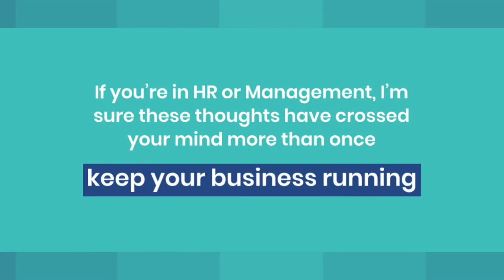Discover the Top 10 Angolan Celebrities Taking the World by Storm! ‼️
"Get ready to be amazed as we unveil the top talents from Angola who are making waves globally! From the silver screen to the music charts, these Angolan celebrities are captivating hearts and leaving their mark on the world stage. Join us as we celebrate their achievements and explore what makes them shine in this exclusive countdown of the Top 10 Angolan Celebrities!"
Hallo guys,  We will upload video about everything.

Recently uploaded
New to you
History